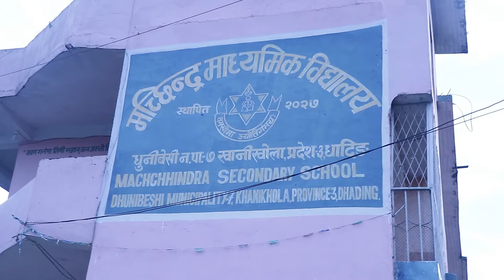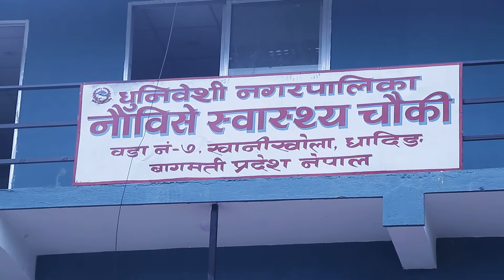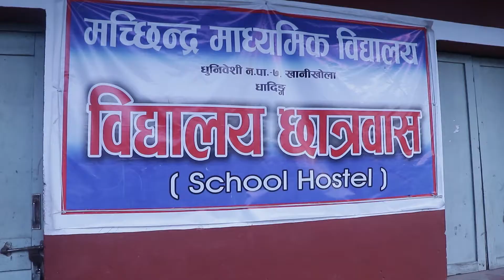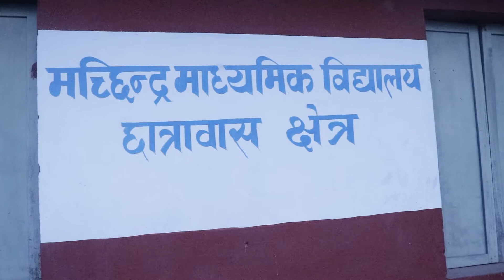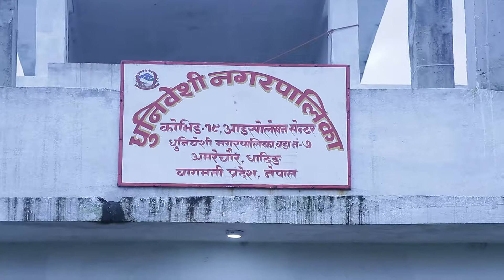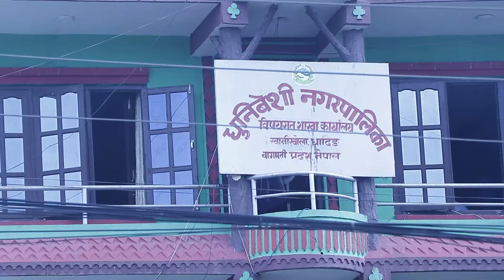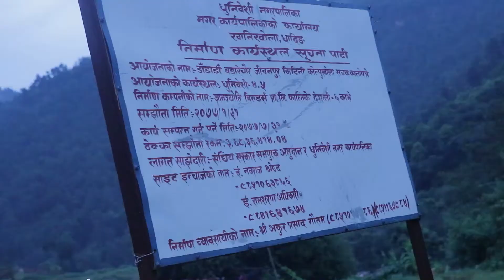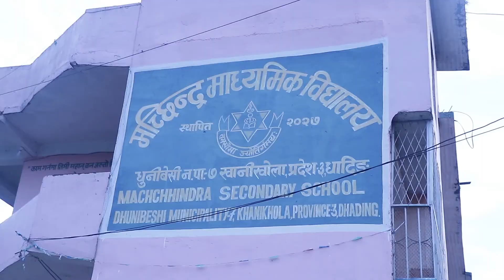DHUNIBESHI NAGARPALIKA DHADING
Ntv Plus Promotiom